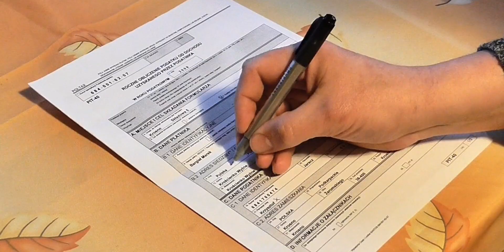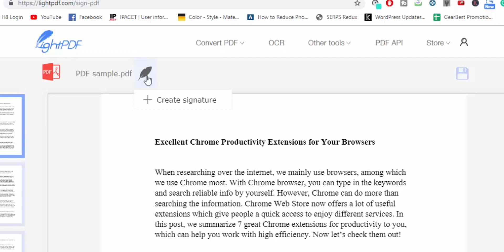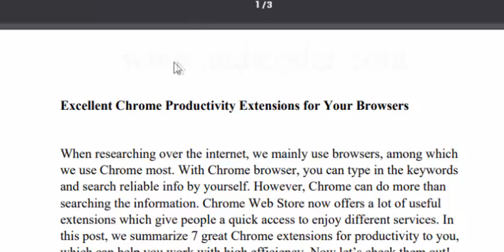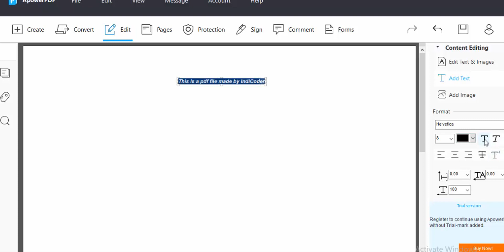FREE PDF Editor For Everyone! Sign pdf Document, Password | HINDI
We talked about LightPDF which is one of the best free pdf editors. [SPONSORED]

Is video me maine light pdf editor ke bare me bataya hai. Iske madat se ap pdf files password protect, encrypt, edit aur bhi bohut kuch kar sakte hai.

It will solve :-

1. How To Edit pdf Files for Free on PC
2. How To Add Digital Signature on pdf
3. How To Sign A pdf document
4. How To open a pdf file without password

Gears That I Use For Videos